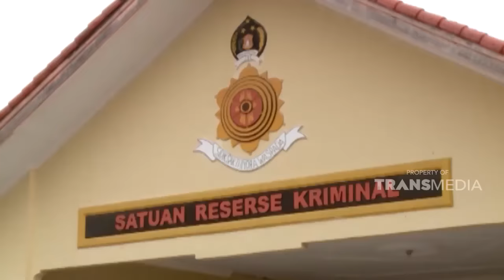Pemerkosaan yang dilakukan oleh bos dibantu oleh sang suami | HARTA TAHTA WANITA